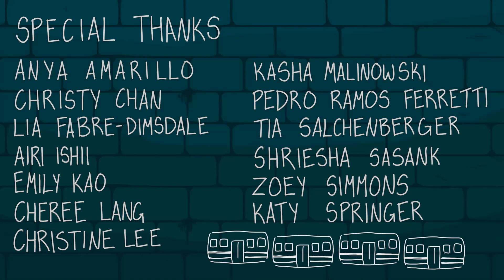Vandals (ECUAD Junior Film)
Two queer teens discover their feelings for one another over vandalizing a rundown subway.

Adrienne and I's junior film project that we love dearly.